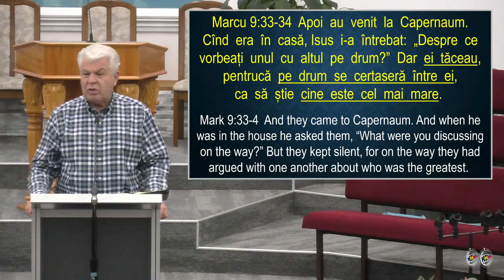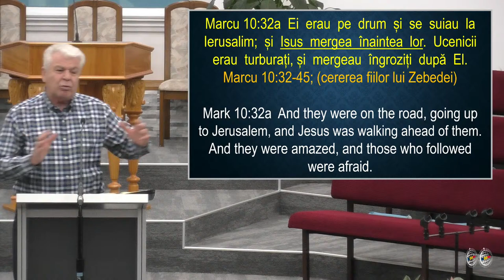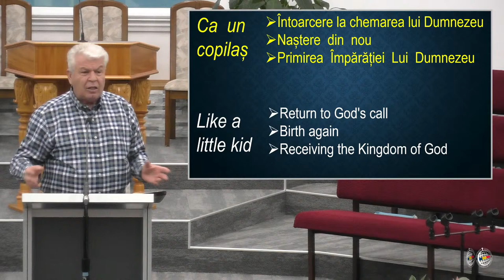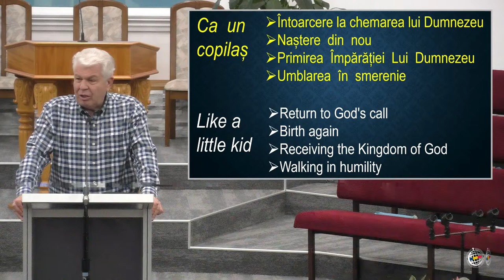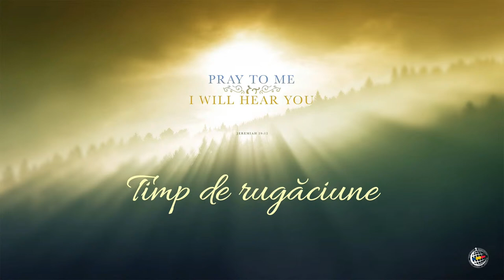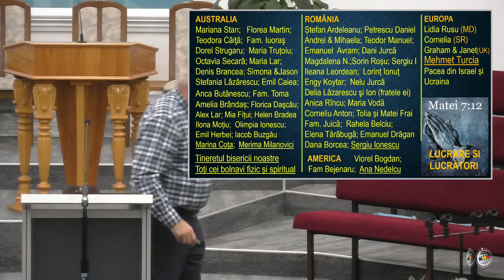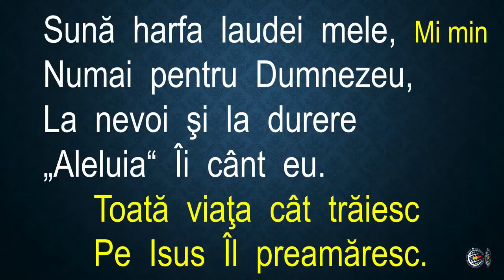FRBC 2024 - 19 Mar - Busuioc Belciu - Pe ultimul drum cu Domnul Isus